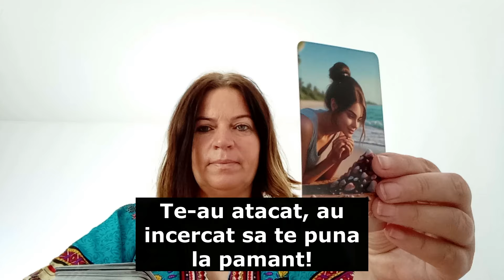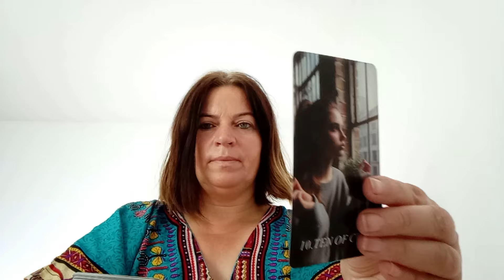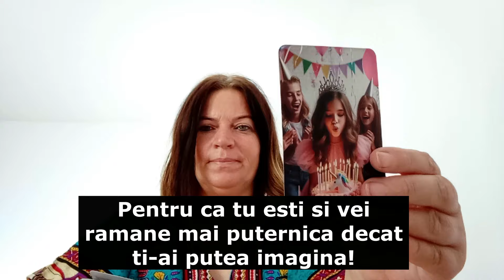A fost socat cand a realizat puterea din spatele tau!!